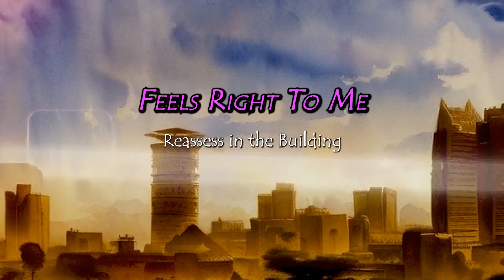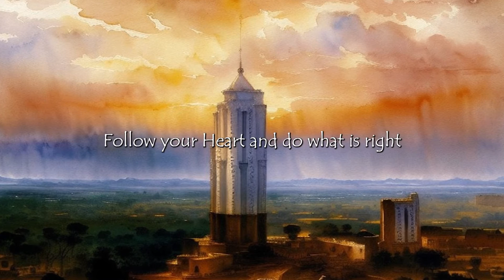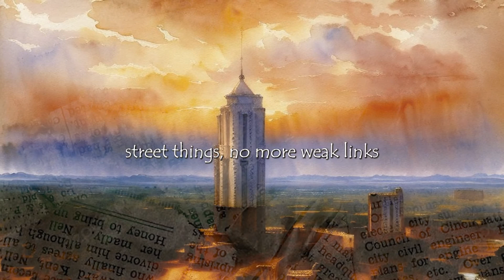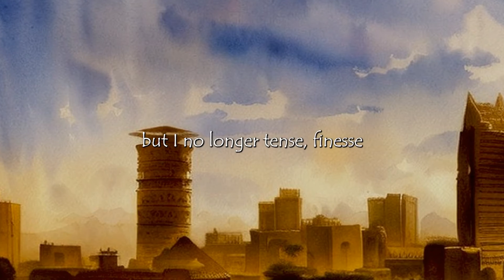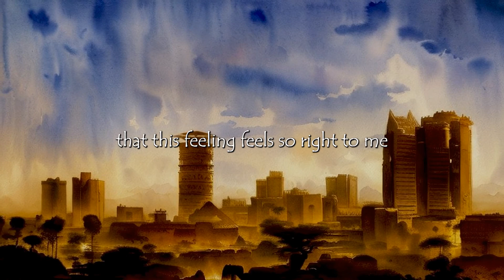Feels Right to Me - Reassess Teejay × Dingo Omar $ Ma$ter Pi$h (Lyrical Video)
Prod. By KuntaOfficialBeatz
Dir. By RickStar of Tesa Creation

Follow Reassess Teejay On all Social Media Platforms...